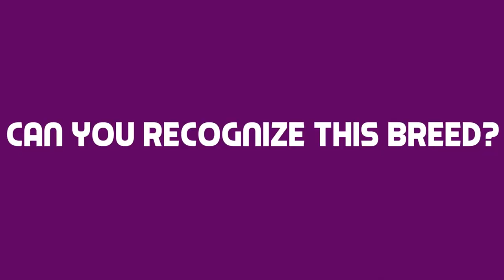Think You Know Your Dogs? What Breed Is This? | Discover Dogs 2015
Do you consider yourself a dog expert? Do you know your Pugs from your Frenchies? Your Greyhounds from your Whippets? Your Poodles from your Dachshunds. ? If so give your knowledge a test with our breed guessing game. We'll show you a couple of careful shots of this pooch, and you'll have to guess what breed it is.

To meet over 200 breeds of dog and find out which breed is right for you, come along to Discover Dogs on 17 - 18 October at Excel London.